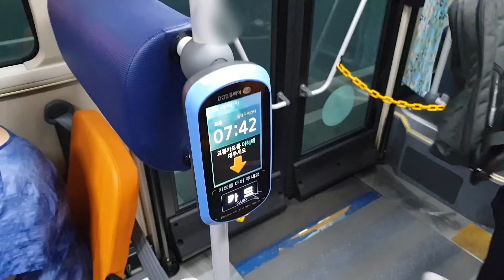대구시내버스 신형 교통카드 단말기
대구 대덕버스 현대 뉴 슈퍼에어로시티 상품성 개선형 CNG 저상 19" 1610호에 설치 된 삼원FA 5세대 교통카드 승차 단말기(환승 태그)와 하차 단말기 동작(하차 태그)하는 모습을 담아봤습니다. (승객 모자이크 O)